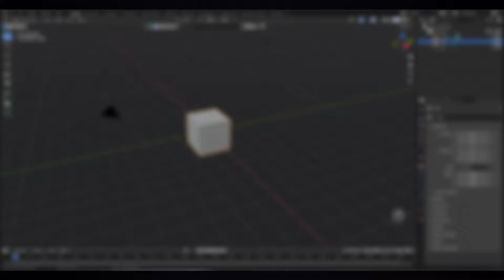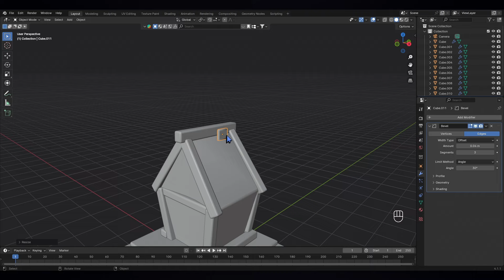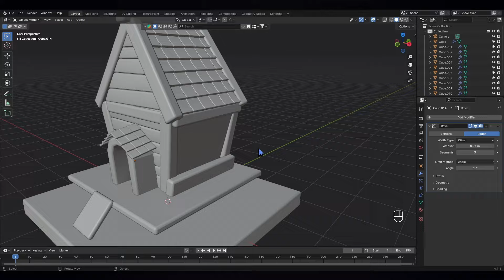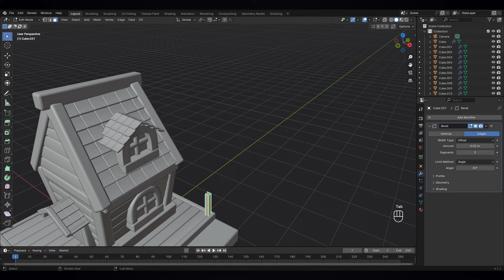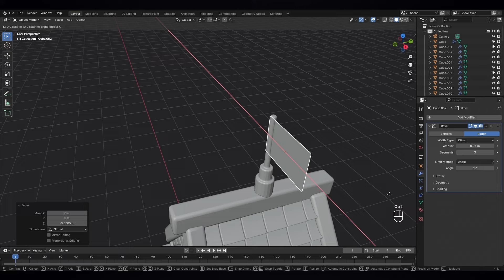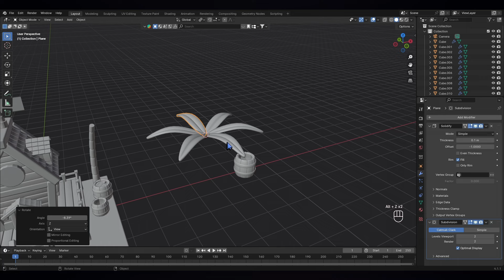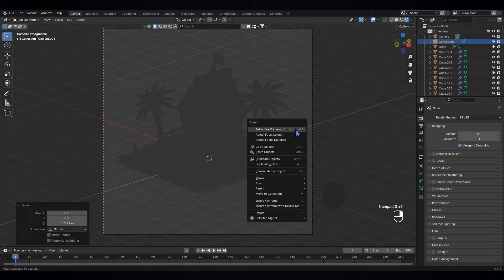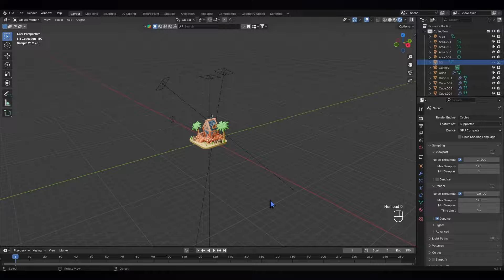Making Stylized House in Blender 4.1 [Timelapse]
Watch this timelapse video of me creating a Stylized House design in Blender 4.1. From modeling to shading to lighting, this process video showcases the steps I took to bring this cute tower to life! I hope you like it.

If you have any questions, leave them in the comments and I'll do my best to help!

✷SOFTWARE✷
•Blender•